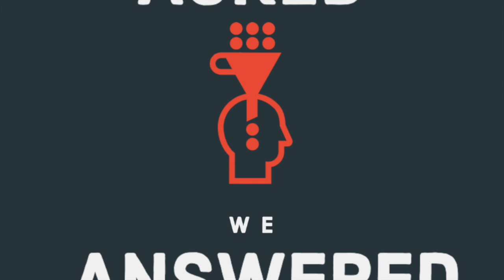Ask the Trainer - "Should I work out if I am stressed?"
Ask the Trainer with Rachel